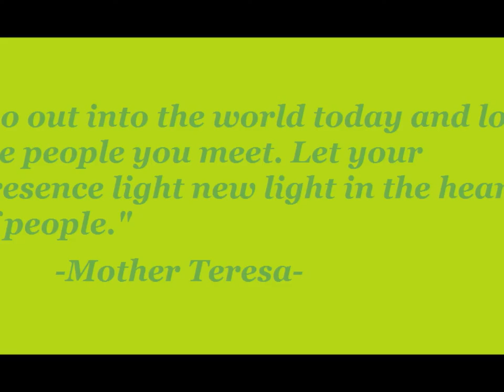Daily Quote of the Day 3/2/2014